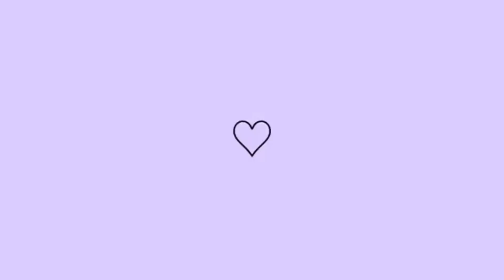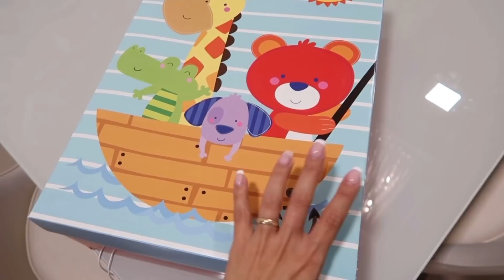VLOG REALZÃO DO MEU DIA 💓 VIDA DE MÃE E DONA DE CASA 🏠